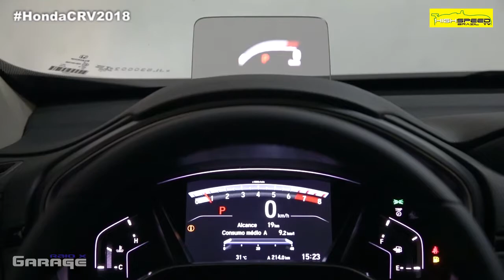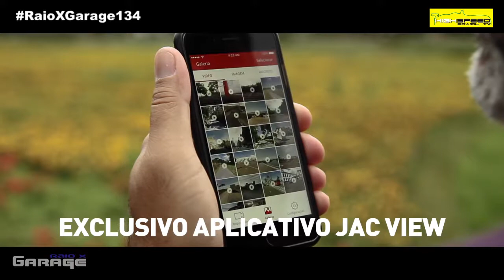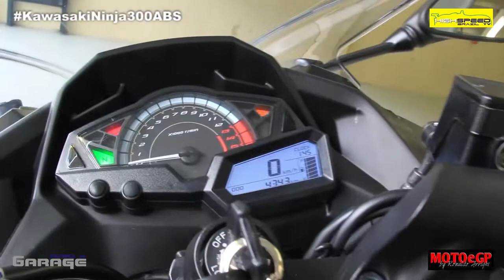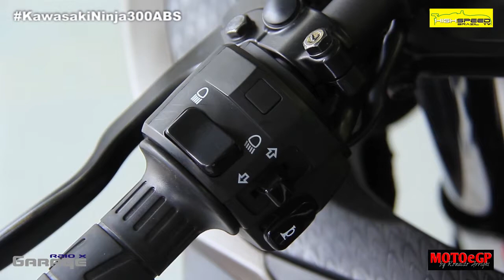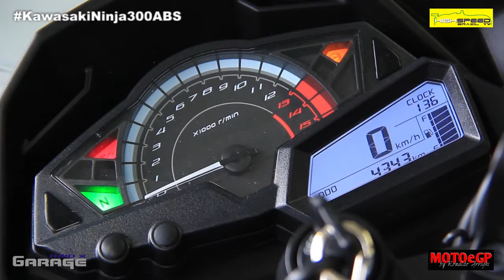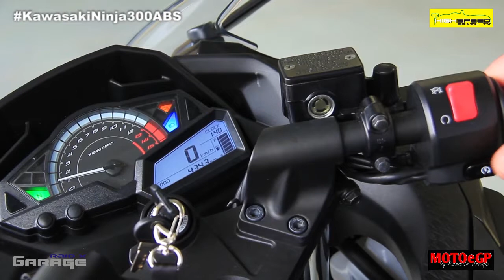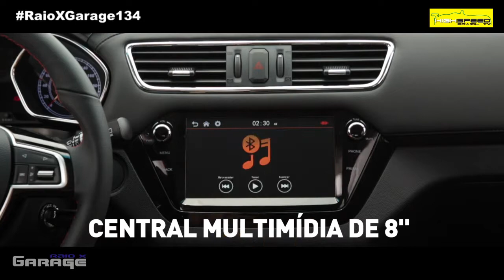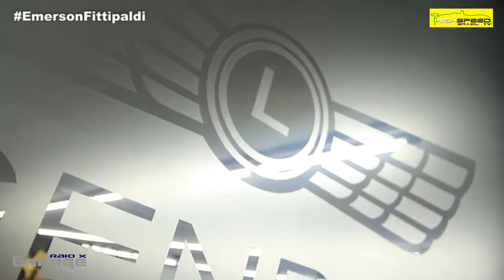Raio X Garage - Programa 135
- Apresentação Novo Honda CRV 2018 - Honda Brasil

- Highlight ABB Formula E - Etapa Punta Del Leste

- Papo de Paddock - Especial ALFIA Mecânica e Elétrica de Autos - Bruno Furlan Almeida Leme

- 6 Horas - Luiz Cazarré

- Teste Kawasaki Motores do Brasil Ninja 300 ABS - Ronaldo Arrighi Motoegp

- Entrega Moto de Emerson Fittipaldi - Legendary Motors

Apresentação Pedro Rodrigo

Reportagens Matheus Furlan

Motoegp Ronaldo Arrighi

Imagens Paulo Vieira

Direção de Imagens Pedro Rodrigo

PILOTOS HIGH SPEED

KART
Kleber Barcellos Eletric

BRASILEIRO DE TURISMO
Fernando Croce

FÓRMULA 1600
Ricardo Haag

FÓRMULA VEE
Cristiano Denardi

OLD STOCK RACE
Rodrigo Helal

SPRINT RACE
Gabriel Lusquiños

MARCAS E PILOTOS SP
Alê Peppe

ENDURANCE
Fernando Fortes

CSN INFORMÁTICA E EVENTOS
Endereço: Rua Roldão de Barros 301

SEBO EMPÓRIO DAS LETRAS INTERLAGOS
Endereço: Av. Antônio Barbosa da Silva Sandoval 83
Interlagos - SP